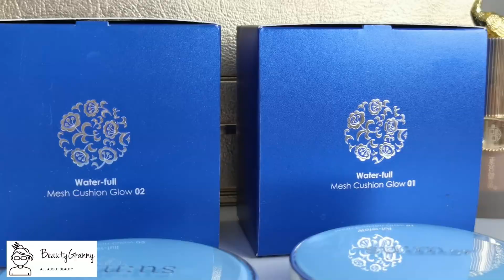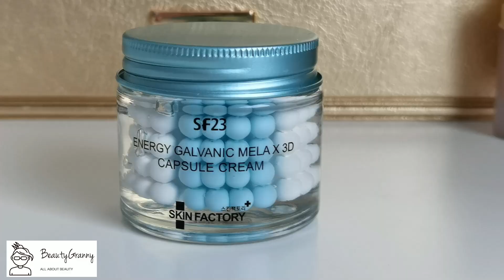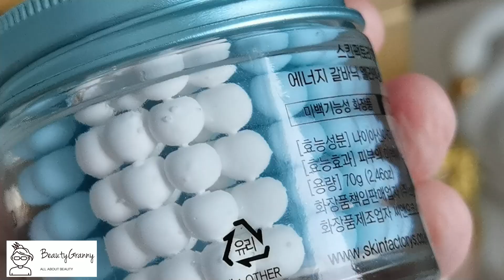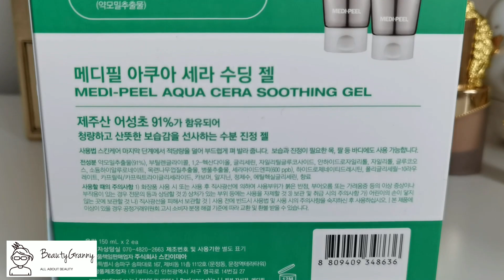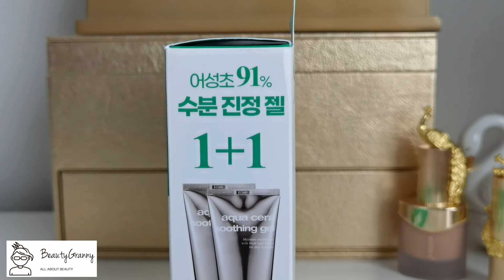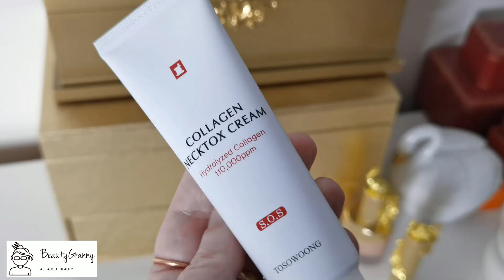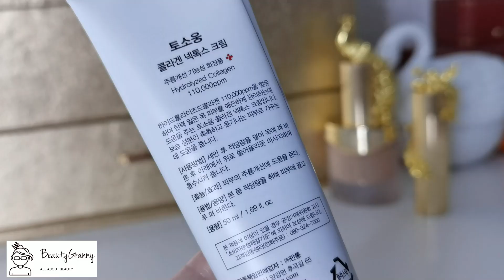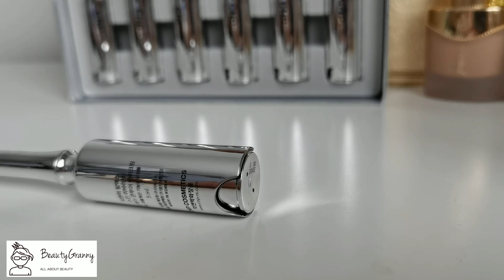ФАВОРИТЫ ФЕВРАЛЯ! СПЛОШНОЙ ЭКСКЛЮЗИВЧИК! BEAUTY GRANNY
В этом видео я рассказываю о средствах, которые я выбрала в свои фавориты в феврале!

- Новинка, пудра и хайлайтер в виде стика, ссылка на Ebay
- Волшебный омолаживающий крем для шеи необычный на вид, ссылка на Ebay
- Люксовый роскошный набор с кремом для кожи вокруг глаз, мой подарок, ссылка на Ebay
- Убойные антивозрастные ампулы с кремом для кожи вокруг глаз с пептидами и с ретинолом тоже, ссылка на Ebay
- Люксовый айлайнер усиленной стойкости, для сложных верхних век, ссылка на Ebay

Макияж:
- Тональная основа для жаркого климата от SU:M37, ссылка на Ebay
- Консилер от SU:M 37, ссылка на Ebay
- Хайлайтер от Estee Lauder, Double Wear Brush-On Glow, в оттенке Soft Pink (Neutral),
- Контурный карандаш для век-несмывайка, SU:M37, ссылка на Ebay
- Тональная основа матирующая от Saga Of Xiu в оттенке 21, ссылка на Ebay
- Тени от SU:M37 палетка, ссылка на Ebay
- Тушь от OHUI для прямых ресниц-палок, которые смотрят вниз, ссылка на Ebay
- Укладка для бровей, ABH, Clear Brow Gel,
- Пудра от Sulwhasoo, блюрящая, в оттенке Transparent, ссылка на Ebay
- Бальзам для губ от The History Of Whoo, ссылка на Ebay